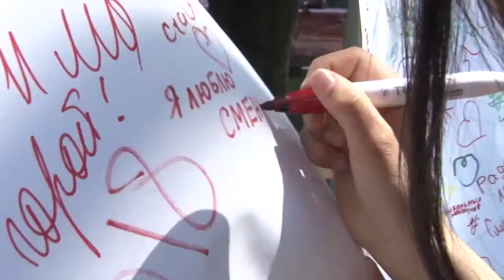Зажигательный праздник в ВДЦ "Смена"